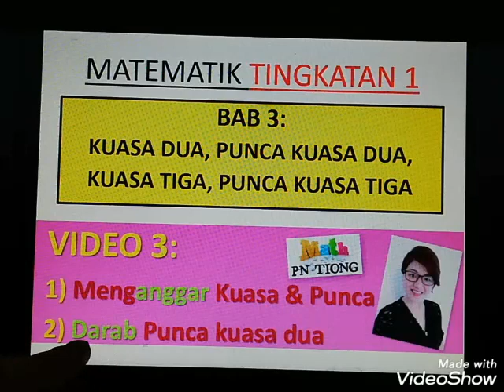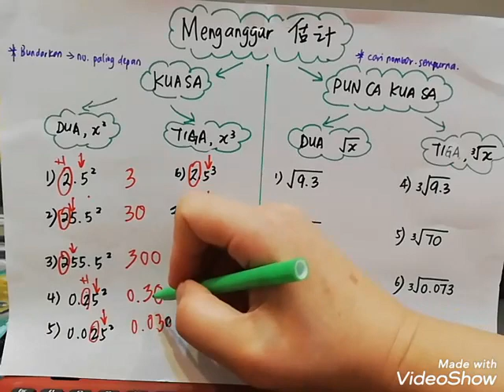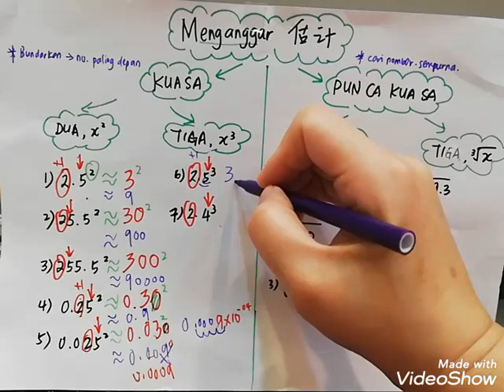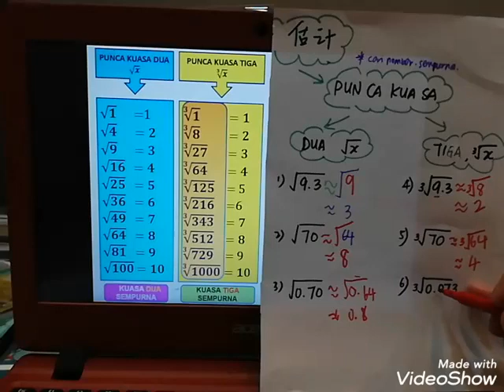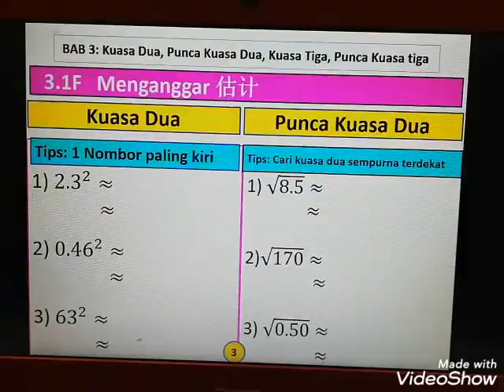Bab 3-Video 3: Menganggar Kuasa & Punca + Darab punca kuasa 2 (Metematik Tingkatan 1)